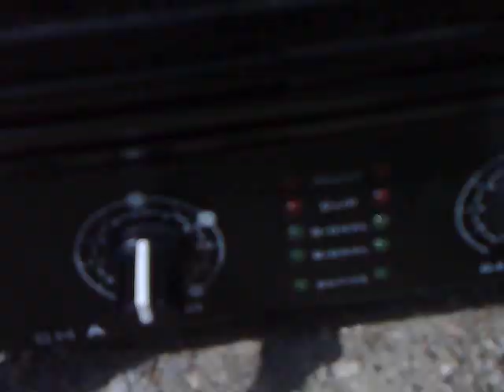Zeus Diy 42Hz i plener ;D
Głośno jest a bas nawet może byc;)